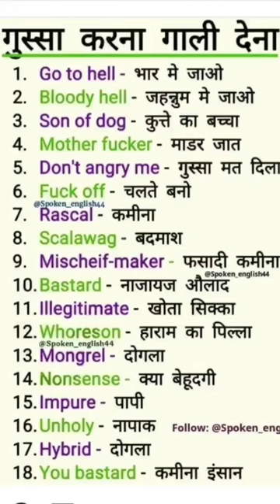gussa me gali dene wala word meaning